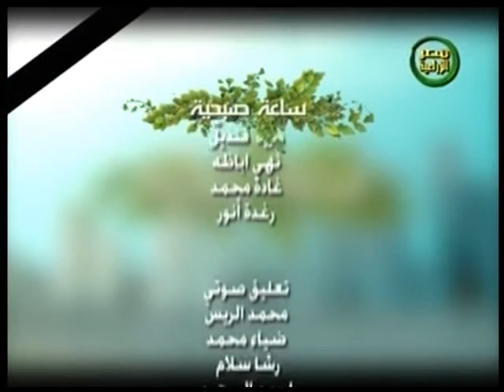لقاء الدكتور شعبان خالد رئيس بحوث أمراض النبات مع الإعلامي محمد تركي في ساعة صبحية 13 12 2016